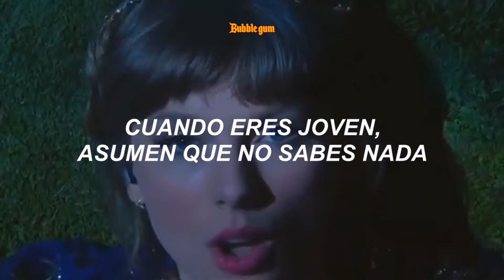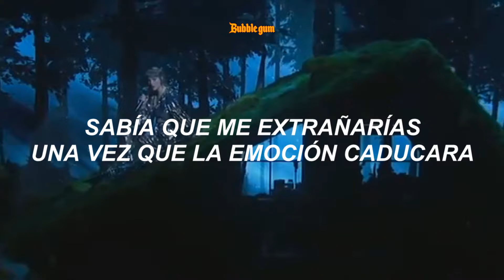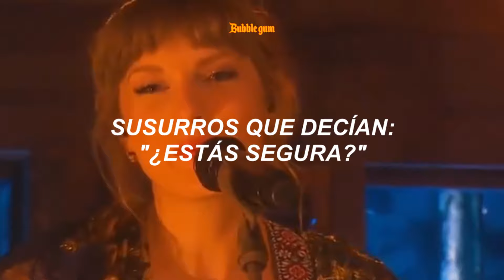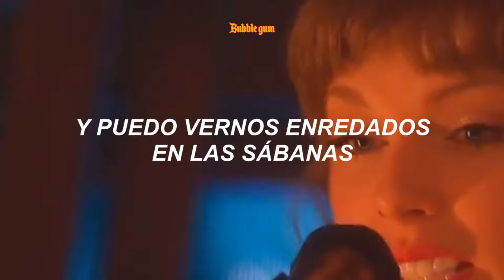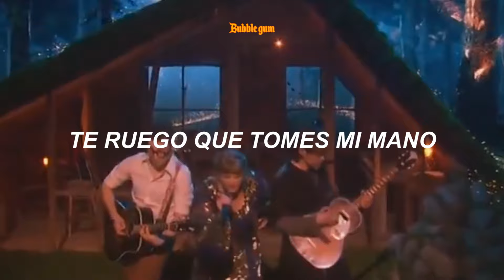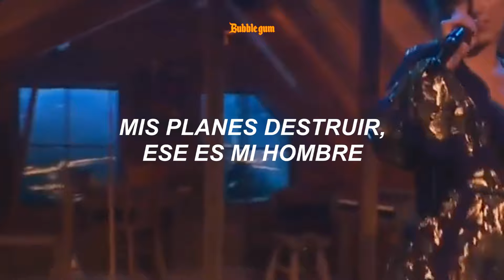Taylor Swift - cardigan / august / willow (GRAMMYS 2021) // Español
00:00 Cardigan
02:15 August
03:45 Willow

➤ mi instagram ✎ @bu88le_gum13

*🌟𝐿𝑒𝑡𝑟𝑎 𝑜𝑟𝑖𝑔𝑖𝑛𝑎𝑙/𝐿𝑦𝑟𝑖𝑐𝑠*🌟

(cardigan)

(august)

(willow)

[Verse 3]
I guess I should've known from the look on your face